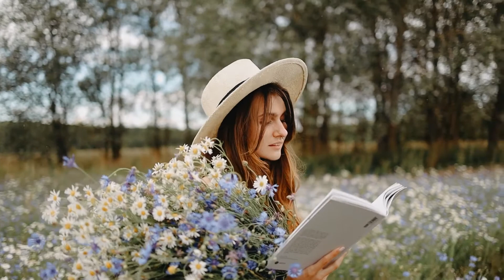Мудрые слова стиха "Бог живет не в церкви" Владимир Михейшин.Читает Андрей Лукашенко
Слушайте на канале стихи про любовь, стихи о любви, слушать стихи владимира михейшина, слушать стихи о чувствах, мыслях, мудрости все видео на канале-это красивые стихи. Пишите свои впечатления в комментариях.